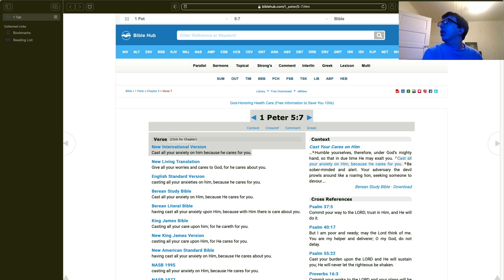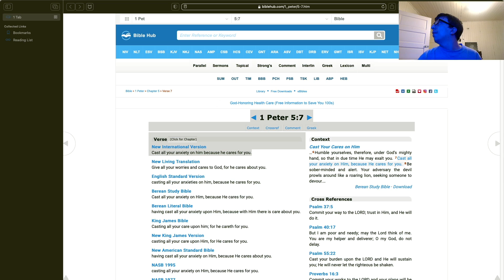Biblical podcast:December 4,2021